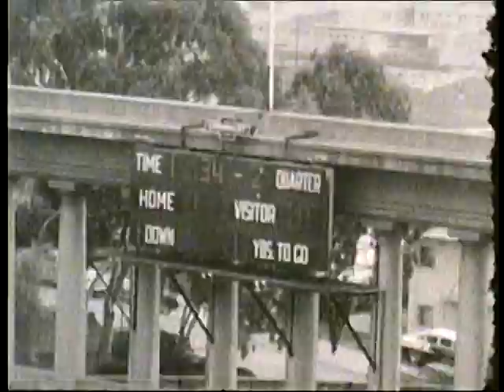Air Force Football - September 29, 1956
The Air Force Academy's first varsity game, a 46-0 victory over San Diego in San Diego, California. (SILENT)